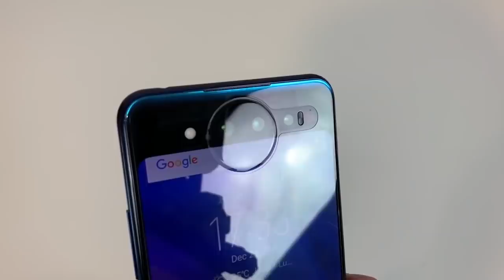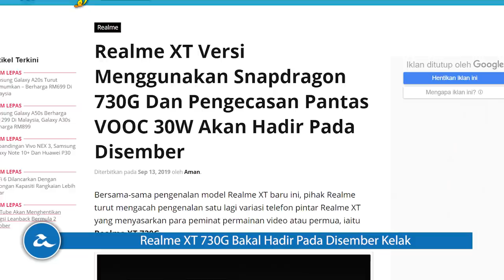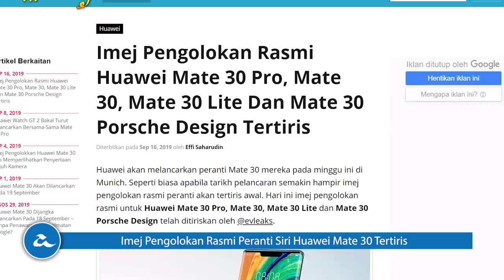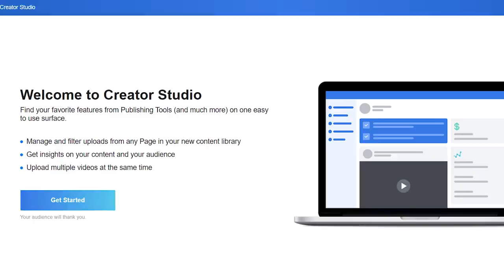Amanz24 - Vivo Nex 3, Realme XT, Xiaomi Mi 9 Lite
Vivo NEX 3 kini dilancarkan secara rasmi untuk pasaran China. Ia membawakan skrin 6.89-inci FHD+, dikuasakan cip Snapdragon 855+, pilihan memori 12GB RAM serta storan dalaman sehingga 512GB. Untuk rakaman gambar, peranti ini menggunakan lensa gabungan 64+13+13-megapixel dan kamera swafoto pop-naik 16-megapixel. Melengkapkan peranti adalah bateri sebesar 4500mAh serta sokongan pengecasan pantas Vivo Super FlashCharge 44W. Bukan itu sahaja, Vivo turut menyatakan peranti ini hadir dengan variasi 5G tetapi terhad untuk pasaran China sahaja.

Bersama-sama dengan pelancaran Vivo NEX 3, set fon telinga True Wireless Stereo (TWS) turut diperkenalkan. Ia menggunakan cip Qualcomm yang akan memberikan sokongan tambatan pantas untuk peranti. Cip ini juga memberi sokongan aptX HD selain menampilkan kapasiti bateri 25mAh pada fon telinga manakala 400mAh pada pod pengecasan. Walau bagaimanapun, tarikh pelancaran kedua-dua peranti untuk pasaran tempatan masih belum diketahui.

Realme secara rasminya telah melancarkan telefon pintar terbaru, iaitu Realme XT. Ia hadir dengan skrin 6.4-inci, dijana cip Snapdragon 712, pilihan memori sehingga 8GB RAM dan storan 128GB. Melengkapkan peranti adalah kamera utama 64+8+2+2-megapixel, kamera swafoto 16-megapixel dan bateri berkapasiti 4000mAh. Bersama-sama dengan pelancaran peranti ini, Realme turut memperkenalkan variasi Realme XT 730G yang memfokuskan permua. Buat masa ini, tiada butiran lanjut mengenai pelancaran peranti untuk pasaran tempatan.

Mengenai Realme lagi, jenama ini turut melancarkan fon telinga nirwayar Realme Buds Wireless. Fon telinga ini menyokong sambungan bluetooth 5.0 selain mampu bertahan sehingga 12 jam. Namun, harga jualan peranti untuk pasaran Malaysia masih tidak diketahui.

Selain itu, beberapa gambar hadir ke arena web memperlihatkan imej pergolokkan rasmi untuk peranti siri Huawei Mate 30. Untuk model Mate 30 Pro, ia hadir dengan rekaan skrin melengkung selain menampilkan kamera utama di dalam bonjol berbentuk bulat. Sementara Huawei Mate 30 pula membawakan rekaan skrin rata dan bertakuk yang mana menempatkan dwi-kamera hadapan. Manakala, Huawei Mate 30 Lite pula merupakan model dengan spesifikasi sederhana. Huawei turut dilihat bakal menampilkan model edisi khas iaitu Huawei Mate 30 Pro Porsche Design.

Seterusnya, Xiaomi kini memperkenalkan Xiaomi Mi 9 Lite untuk pasaran global. Ia hadir dengan skrin 6.39-inci, janaan cip Snapdragon 710, menggunakan tri-kamera belakang serta bateri berkapasiti 4030mAh. Buat masa ini, tiada butiran lanjut mengenai penawaran peranti di Malaysia.

Akhir sekali, Instagram hadir dengan ciri baru yang membenarkan pengguna untuk menjadualkan perkongsian. Melalui ciri ini, pengguna boleh memilih untuk berkongsi gambar secara terus atau pada kemudian masa. Ciri ini boleh dicuba melalui Creators Studios bermula hari ini.